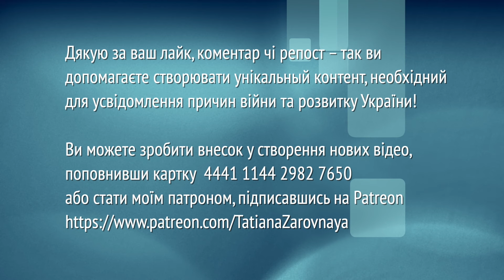Ресурс перемоги знаходиться всередині нас. МАЄМО ЗМІНЮВАТИСЯ. Підсумки 2 років повномасштабної війни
"Активи росіян досі є по всьому світу, власність дітей очільників путінського режиму є в Італії, Британії, Майямі та продовжує функціонувати. Ці активи можна було б використати на фінансування оборонної промисловості ЄС та США. І це питання не юридичне, це питання політичної волі... В авангарді вільного світу зараз знаходяться не США та Британія, а Данія, Норвегія, Естонія - невеликі, демократичні та ліберальні країни, які допомагають Україні... Якби такий рівень лідерства був в США, Франції, рф вже не існувала би... Ця війна могла б і не розпочатися, як би рф отримувала відповідь на свої злочини... Яка була відповідь західного світу на збиття "боїнгу"? Яка була відповідь, коли росіяни "новачком" розкидалися на Альбіоні?... Згадайте, як срср відповідав Рейгану: "Вашим санкциям труба, господин Рейган", відправляючи нафту та газ до Німеччині за домовленістю з Віллі Брандтом. Поки немає повного ембарго і на експорт, і на імпорт із Росії, я вважаю, що ніяких санкцій немає... Зміни відбуваються, але є питання часу. Для когось в Берліні втрата дня або місяця - це просто гроші, а для нас кожен день - це сотні громадян, що втрачають життя та здоров'я. Якщо ми не встигнемо розібратися з віссю зла до певного періоду, ескалація набуде глобального масштабу, тоді театр воєнних дій в Україні буде не найбільшим... Ми можемо впливати на все, що пов'язане із внутрішньою політикою. Ми не можемо дозволити собі бігати від однієї дії до іншої дії, створювати ідолів та сподіватися, що зміна імен може щось виправити, якщо немає системних змін... Питання надання нам певної кількості снарядів – це питання обороноздатності ЄС та НАТО. Питання другого терміну Трампа – це ризик не лише для України, а й для Європи... Існує експертна криза у державах вільного світу. Україна може зайняти це місце, і ми, на жаль, не використовуємо у своїй зовнішній політиці цих можливостей, у нас відсутня геополітична суб'єктність та проактивна робота в кожній із країн світу, в т.ч. у тих країнах, які зараз не мали б танцювати під російсько-китайські інтереси у БРІГС, а мали б підтримувати Україну. Ми навіть у сусідніх країнах не маємо проактивної політики, і Росія це використовує. Ось звідти й протести фермерів, та інше... Підхід "війна до останнього" може бути хибним, як і пошук швидких рішень. Пророки простих рішень - це або не дуже розумні люди, або погані люди", - каже Олег МАГАЛЕЦЬКИЙ, візіонер, дослідник регіоналізму в Російській Федерації та організатор форуму Вільних народів Постросії.

00:00 - вступ
04:01 - як досягнути консенсусу серед партнерів щодо можливості поразки рф
09:27 - чи правда, що санкції лише посилили фашистський режим в москві
14:20 - як ООН підтримує тероризм та впритул не бачить геноцид українців
29:35 - чи перемагає путін? та на що ми можемо вплинути?
34:28 - що О. Магалецький відповідає розчарованим та закликаючим до капітуляції
37:29 - сценарії подальшого розвитку подій та перспективи
39:30 - як ми можемо впливати на владу, яка пручається змінам
41:05 - про нову оборонну стратегію України: як виграти війну в нових умовах

Цей канал є неприбутковим. Пожертви на утримання:
💳 Монобанк 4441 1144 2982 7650 (Володимир С.).